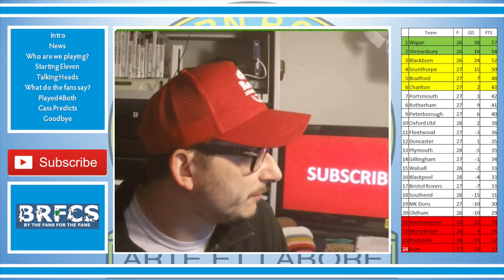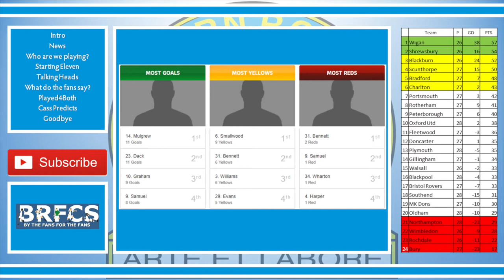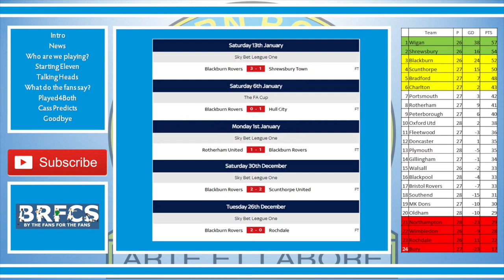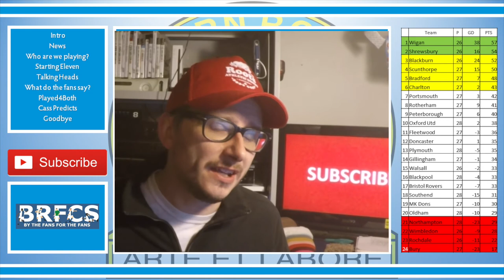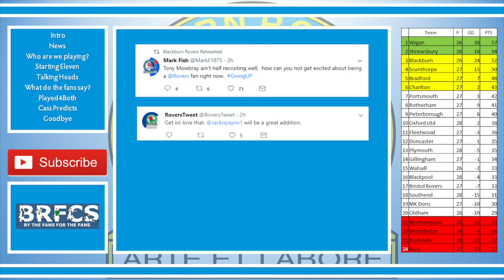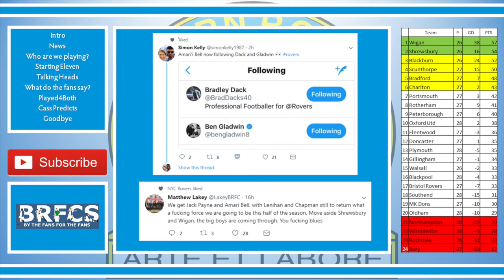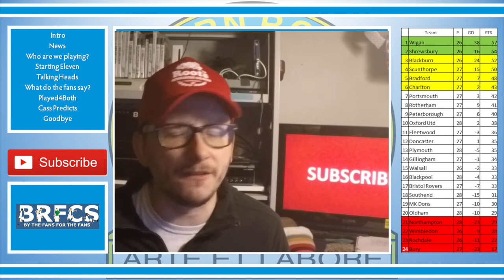Fleetwood Town vs Blackburn Rovers | Match Preview | January 2018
56% |||. 28.4K/50K

Stevie Wotsa

. 28% 7/25

Blackburn Rovers head to Fleetwood for their next "Cup Final" as they try to get their promotion push on the right track.  Rovers currentyl find themselves in 3rd spot, and need to keep up the pressure on 2nd place Shrewsbury Town.

Rovers will be boosted with the arrival of Jack Payne who has joined the club on loan from Huddersfield Town.  Rover could also see the arrival of a Fleetwood Town player as we are linked with Fleetwood left back Amari'i Bell.

Hear the thoughts of skipper Charlie Mulgrew as well as a prediction from Cass the Cat... SPOILER...  not one of her finest moments.